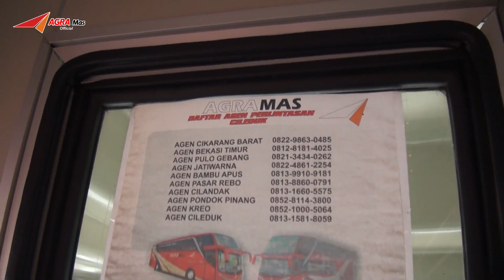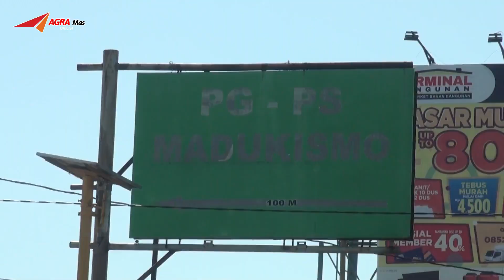AGRA MAS LINE JOGJA-JAKARTA Via TEMANGGUNG